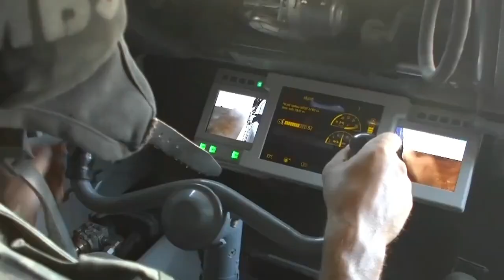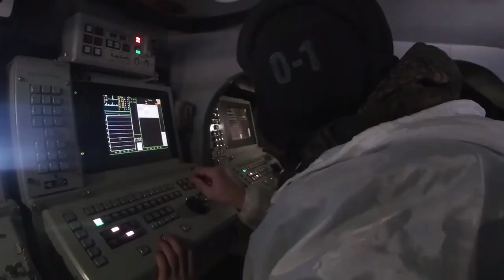Russian launch Buk-M3 Missile System, a New Generation Advanced Interceptor Missile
Welcome to the basictech channel, in this video we will discuss the Russian launch of the Buk-M3 Missile System, a New Generation Advanced Interceptor Missile.
The Russian Buk-M3 Missile System represents cutting-edge advances in air defense technology, featuring a new generation of advanced interceptor missiles designed to provide powerful protection against a wide range of air threats.
Basic Tech is a reupload channel from various sources, with the aim of informing facts about military vehicles around the world.